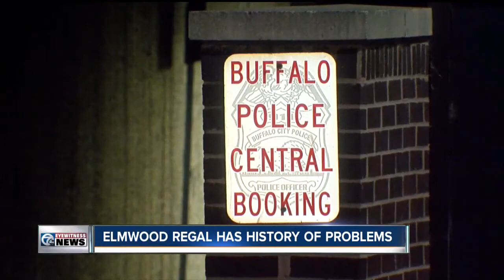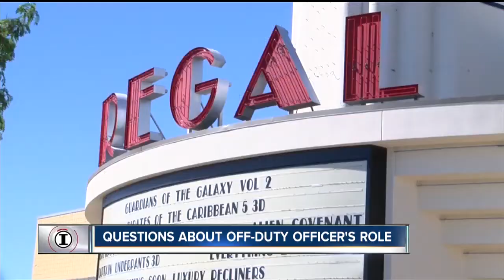Elmwood Regal has history of problems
The Elmwood Regal has a history of problems, the I-Team reports.